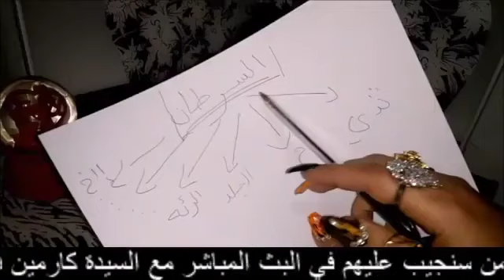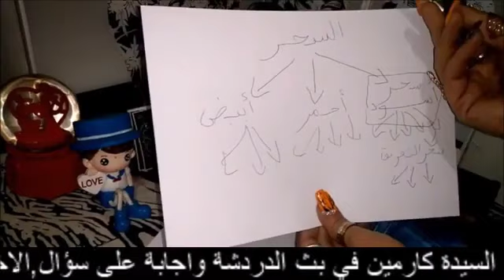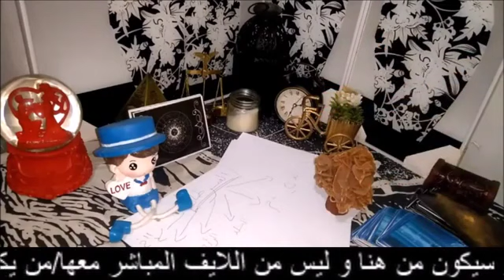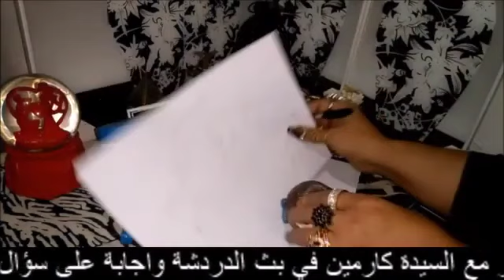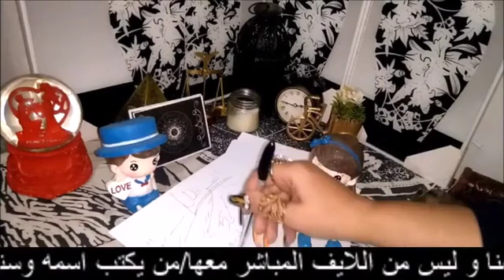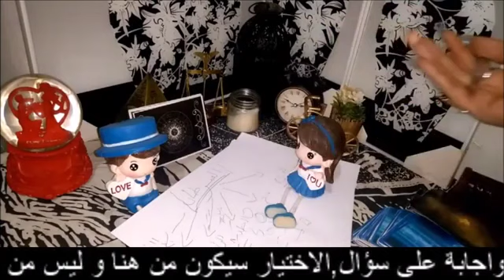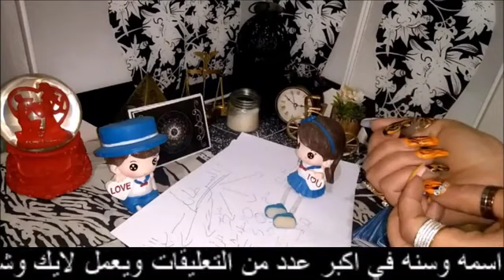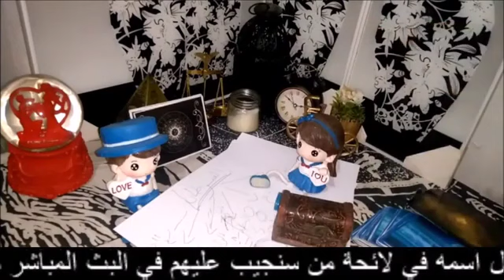🎀تخلص من السحر, انواعه وكيف تتفادى النصابين من المعالجين-مكرر حسب طلب بعض المشتركين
للانضمام مجانا للقناة اضغط على هذا الرابط للضرورة
انضم إلى هذه القناة للاستفادة من المزايا الحصرية:
المقدمة :  00:00
🎀المجموعه الاولى
خ  ك  ج ح    م  ض ط   ث ي  قن  د   ه  ص

🎀المجموعه الثانية
   س  و  ذ  ظ  ر  ش  غ  ف  ا  ز ل ع  ت  ب

كيف تعرف برجك ؟
♈ برج الحمل
( 21 مارس شهر 3 – 20 أبريل شهر 4 )
♉برج الثور
( 21 أبريل شهر 4 – 21 مايو شهر 5 )
♊ برج الجوزاء
( 22 مايو شهر 5 – 21 يونيو شهر 6 )
♋ برج السرطان
( 22 يونيو شهر 6 – 22 يوليو شهر 7 )
♌ برج الأسد
( 23 يوليو شهر 7 – 22 أغسطس شهر 8 )
♍ برج العذراء
( 23 أغسطس شهر 8 – 22 سبتمبر شهر 9 )
♎ برج الميزان
( 23 سبتمبر شهر 9 – 22 اكتوبر شهر 10 )
♏برج العقرب
( 23 أكتوبر شهر 10 – 21 نوفمبر شهر 11 )
♐ برج القوس
( 22 نوفمبر شهر 11 – 21 ديسمبر شهر 12 )
♑برج الجدي
( 22 ديسمبر شهر 12 – 20 يناير شهر 1 )
♒برج الدلو
( 21 يناير شهر 1 – 19 فبراير شهر 2 )
♓ برج الحوت

كيف تجعل شخص يشتاق اليك
أسباب رجوع الحبيب بعد الفراق
هل يغار الرجل على حبيبته بعد الفراق
رجوع الحبيب بعد الفراق

اختر قلب ولك رسالة لا تتجاهلها لعلك تحتاجها اقرأها الآن أختر لون وشوف ماذا تحمل رسالتك اليوم لا تتجاهلها اقرأها الان رسالة اليوم لك أنت المقصود اقرأها الآن لا تتجاهلها اختر هدية وشوف حظك اختر هدية وشوف حظك اختر هدية وشوف حظك 4 اختر هدية وشوف حظك اختر هدية وشوف حظك للاولاد والبنات اختر هدية وشوف حظك اختر هدية وشوف حظك اختر هدية وشوف حظك اختر هدية وشوف حظك 2 اختر وردة ولك رسالة لعلك تحتاجها لا تتجاهلها اقرأها رسالتك اليوم أختر رقم وأعرف رسالتك لا تتجاهلها اختر حمامة ولك رسالة افتحها ليطمئن قلبك رسالة الليلة لك أنت المقصود لعل الله يفاجئك بما تتمني قريباً رسالتك اليوم أنت المقصود وحين يكون الأمل بالله موجود فلا مكان للمستحيل إن وقعت عيناك على هذا المقطع فتيقن أنه لم يكن صدفة كما تعتقد إنما اشارة لك لا تتجاهله رسالة الليلة عاجلة لك حمامة تحمل لم بشرى لا تتجاهلها "وعسى أن يكون الفرج قريب بإذن الله اختر لونك المفضل ولك رسالة افتحها ليطمئن قلبك أختر حمامة رسالة لتثبت قلبك على الأمل بالله اللهم صلي وسلم وبارك على سيدنا محمد وعلى اله وصحبه اجمعين فضلاً وليس أمراً ضع لايك لتصل هذه الرسالة لأكبر عدد وزرع الامل بقلب غيرك. رسالة اليك رسالة اليوم لك رسائل ايجابيه رسائل طبطبة رسالة لك اليوم رسالة لمن ضاقت به دنياه رسالة حسب شهر ميلادك،رسالة اطمئنان لك رساله لعل الله بحكمته قدر لك أن تري هذا المقطع فتأكد أنه لك لا تتجاهله رسالة لك يا من صبرت وقاسيت أنت المقصود لا تتجاهلها،اختر قلب ولك رسالة افتحها واستبشر بها رسالة تأكد تماماً أن هذا المقطع ليس صدفة كما تعتقد أنت المقصود اختار رقم تنتظرك رسالة لعلها تكون في وقتها رسالة من الله لك رسائل من الله لك رسالة اليوم من الله رسالة لك من القلب رسالة اطمئنان رسائل الله لك راحة نفسية رسائل ايجابيه موسيقى دينية موسيقى رقيقة اختر باب ولك رسالة حالات واتس اب رسالة اليوم ابشر بالفرج بعد الصبر الطويل بشارة خير وسعادة قادمة إليك افتحها ليطمئن قلبك رسالة لك لعله لك في الوقت المناسب لا تتجاهلها افتحها واستبشر بها بشارة خير قادمة إليك توكل على الله وافتحها لعلك تحتاجها رسالة لك أنت المقصود إياك أن تتجاهلها افتحها واقرأ ما بداخلها اختر رقم اختر رسالة اختر رسالتك اختر رسالة وشوف حظك ما الشيء الذي تخافين منه حسب شهر ميلادك اكتشف من هو الشخص الذي ستتزوجه من يحبك في السر حسب أول حرف من اسمك معلومات نفسية متنوعة من علماء النفس حالات واتس دينية حالات واتس حزينة حالات واتس رسالة عاجلة لك أنت المقصود يا من ضاقت بك الدنيا لا تيأس واطمئن رساله لك اختار قلب اختار رقم،اختار ورده ، افتح رسالتك،تفائل ، رساله لك ، رساله طبطبه ، رساله اطمئنان لك ، رساله اليوم ، رساله اطمئنان لك رساله اليوم ، رسالتك هنا حيث يطمئن قلبك وروحك،فاطمئن،احمد الله .
Mohamed Midox